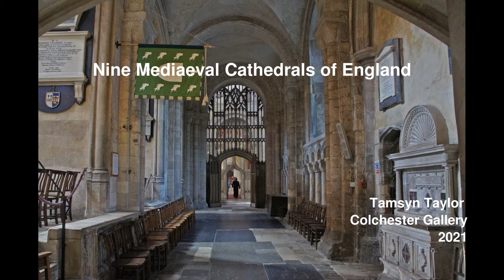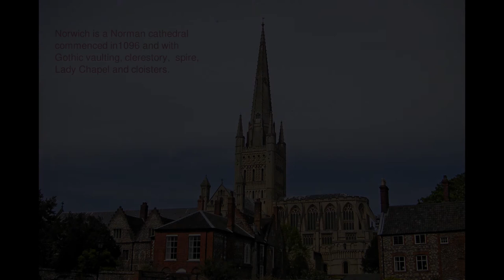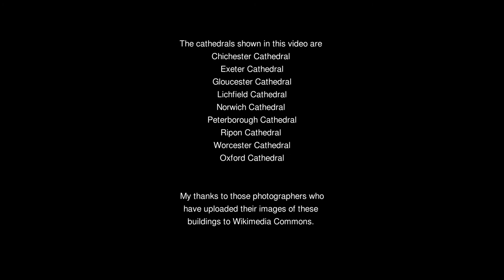Mediaeval Cathedrals of England part 2 - Nine Cathedrals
Here are nine of England's beautiful Mediaeval cathedrals, their architecture, fittings and glass, with important dates.
The cathedrals shown in this video are Chichester, Exeter, Gloucester, Lichfield, Norwich, Peterborough, Ripon, Worcester and Oxford.

ERRATA:  stained glass at 8:52 is by Heaton, Burler and Bayne, not Lavers, Barraud and Westlake.

This follows the first video Eight Cathedrals of England
which shows Bristol, Carlisle, Chester, Hereford, Rochester, St Albans,  Southwark and Southwell